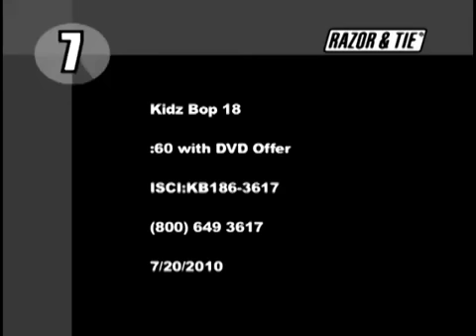KIDZ BOP 18 # 2